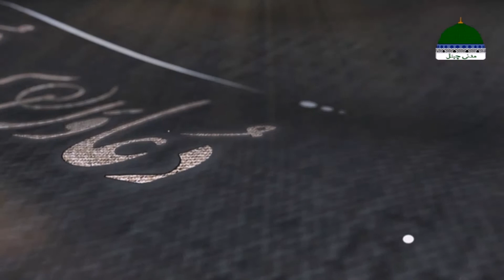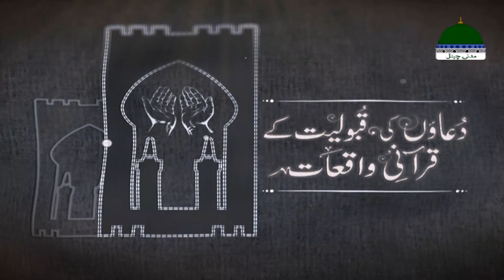Duaon Ki Qabooliyat Ka Qurani Waqiat Ep 10 ┇ Muhammad Shahid Attari ┇ Madani Channel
☛ Watch Beautiful Islamic Show of Madani Channel, Containing True and Interesting Quranic Events

☛ "Duaon Ki Qaboliyat Kay Qurani Waqiyat - دعاؤں کی قبولیت کے قرآنی واقعات" ↪► Episode 10

☛ This Show Was Conducted by Muhammad Shahid Attari

➤ Playlist for back-to-back video ➤ (Duaon Ki Qabooliyat Kay Qurani Waqiat)

qurani waqiat
duaon ki qaboliyat
duaon ki qabooliyat
○▭▭▭▭▭▭ஜ۩۞۩ஜ▭▭▭▭▭▭○